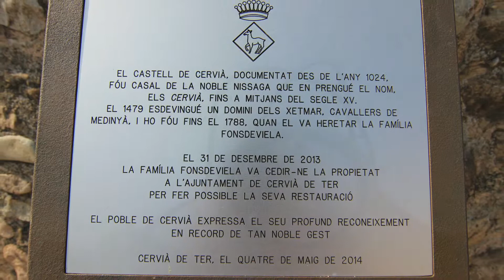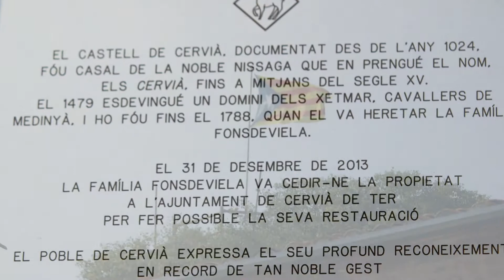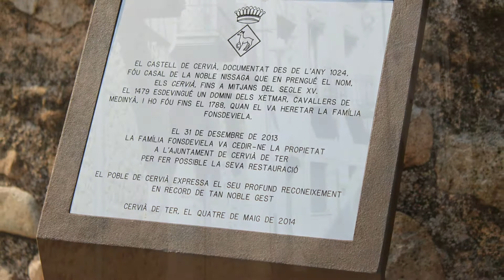Cerviá de Ter o Cervià de Ter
Cerviá de Ter (oficialmente y en catalán Cervià de Ter), es un municipio español, en la provincia de Gerona, Cataluña. Está situado al noreste de la comarca del Gironés, a la izquierda del río Ter y en el límite con la comarca del Pla de l'Estany.
Evolución demográfica
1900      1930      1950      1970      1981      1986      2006
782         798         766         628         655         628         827
Economía[editar]
Agricultura de secano, ganadería y pequeñas industrias.

Lugares de interés[editar]
Iglesia del antiguo monasterio de Santa María de Cerviá, de estilo románico.
Iglesia de San Cristóbal, en Raset.
Ruinas del castillo de Cerviá.
País        Flag of Spain.svg España
• Com. autónoma           Flag of Catalonia.svg Cataluña
• Provincia         Flag of Girona province (unofficial).svg Gerona
• Comarca          Gironés
Ubicación            42°04′09″N 2°54′42″ECoordenadas: 42°04′09″N 2°54′42″E (mapa)
Núcleos de
población            2
Gentilicio            cervianenc, ca
Código postal    17464